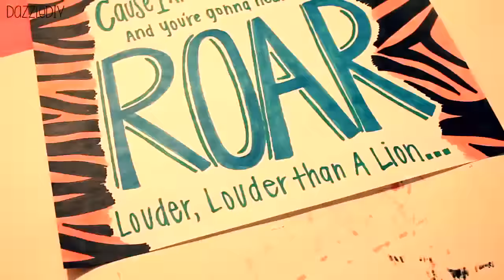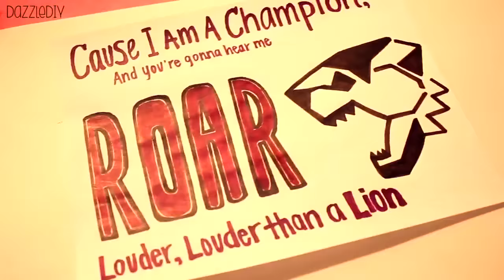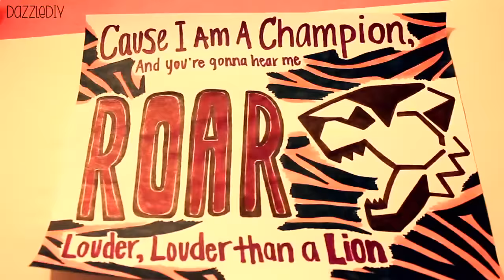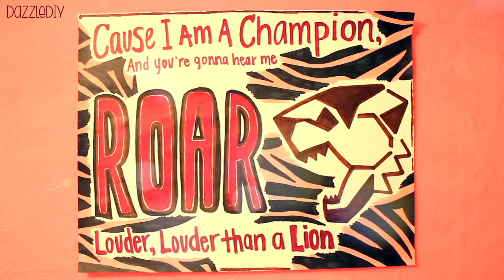DIY: "ROAR" KATY PERRY LYRICS ART!